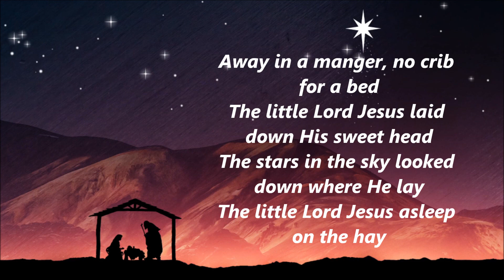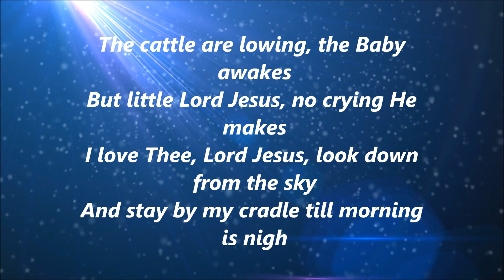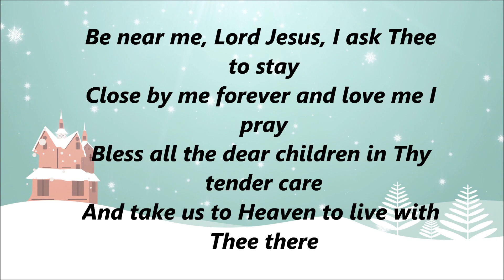Brandon Heath - Away in a Manger (Lyrics)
Surprise.   I got another Christmas video.  It's Brandon Heath with the song, Away in a Manger. As always, I hope you guys will enjoy the video.  Merry Christmas.